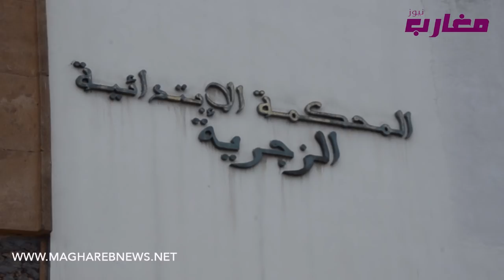دفاع المعتقلين في ملف بلا حدود متشبتون بالبراءة والحكم الخميس المقبل